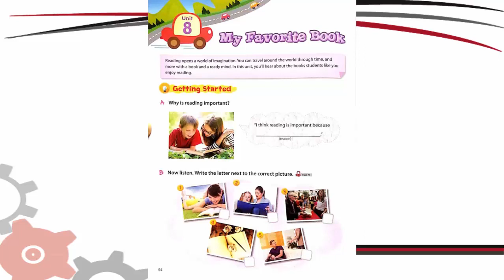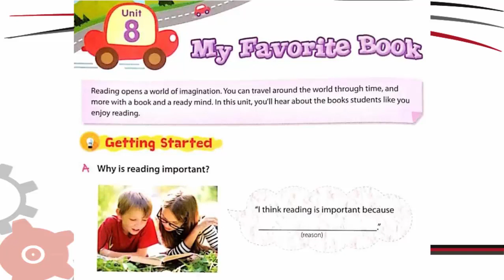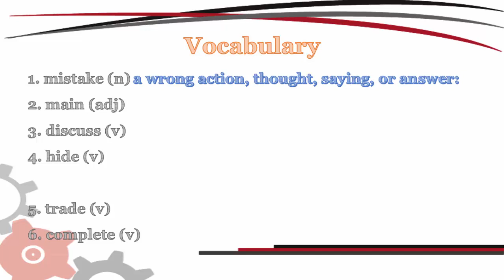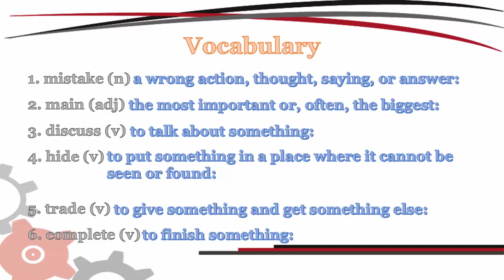22.03.21 2nd Session/Listening Express 3/Unit 8: My Favorite Book/Page: 54 (Getting Started A)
Second Session
Subject: Listening Express 3
Unit 8: My Favorite Book
Page: 54 (Getting Started A)